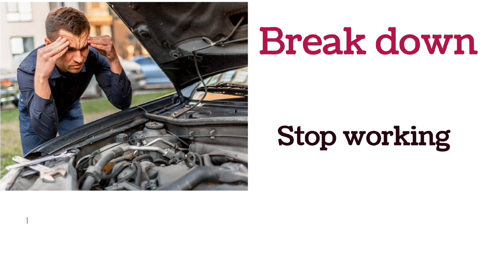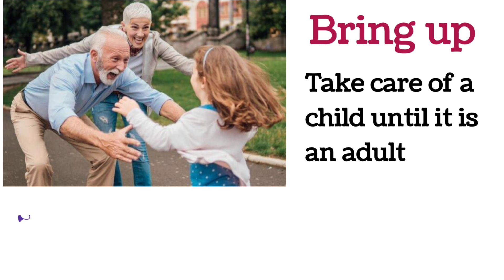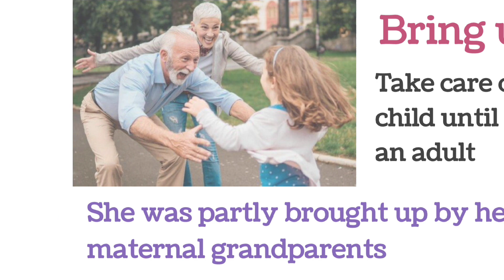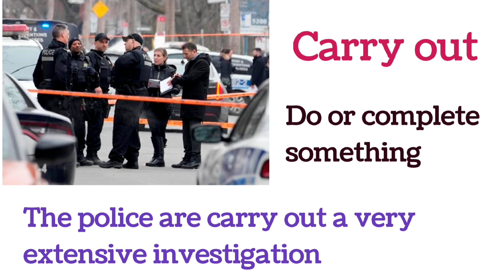Vocabulary: Phrasal verbs | Phrasal verbs in English | Phrasal verbs with english grammar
Vocabulary: Phrasal verbs
Phrasal verbs in English
Phrasal verbs with english grammar

Verb
Grammar
English grammar
Language
Indian School Certificate 12th
Indian Certificate of Secondar
English phrasal verbs
Verb
Spanish Language
Language
English grammar English verbs
Grammar
phrasal verbs sentences in english
grammar
phrasal verbs
phrasal verbs examples
phrasal verbs with meaning and
sentences
phrasal verbs list
phrasal verbs in hindi
phrasal verbs pdf
phrasal verbs with meaning
with examples
phrasal verbs in english grammar
pdf
quiz
phrasal verbs list in english
grammar
phrasal verbs senternces in english
grammar
all phrasal verbs in english grammar
phrasal verbs english game
total phrasal verb in english
english grammar
english grammar check
english grammar questions and
answers
english grammar tenses
phrasal verbs animals
phrasal verbs
grammar
phrasal verbs by rani mam
phrasal verbs by neetu mam
phrasal verbs in tamil
phrasal verbs psc
phrasal verbs by suman mam
vocabulary shorts
vocabulary
vocabulary words english
learn
vocabulary words english
learn with meaning
vocabulary words
vocabulary for ssc cgl
vocabulary english